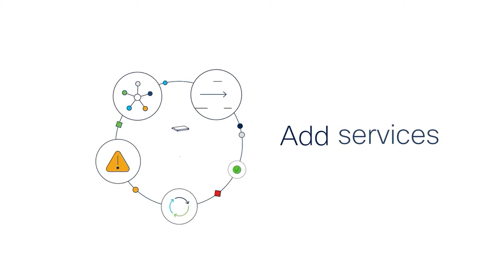Simplify Network Automation with Cisco Crosswork Network Automation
TIM is the Group which drives the digital transition of Italy and Brazil with innovative technologies and advanced solutions for people, companies and institutions.

See how Paolo Fasano, Head of Software Defined Network Engineering, and his team at @TIM  successfully reduced operational complexity by introducing automation with Cisco Crosswork Network Automation—streamlining network management without disrupting workflows. Learn how this modular automation platform helps TIM efficiently manage both legacy and modern technologies, improving operational efficiency and service delivery.